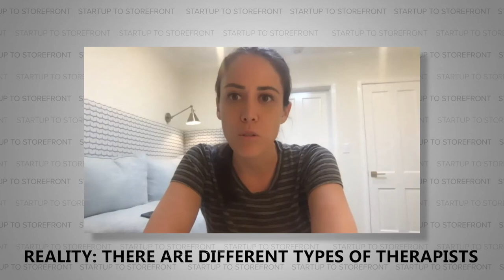Debunking Therapy Myths with the Co-Founders of Frame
Many people are unfamiliar with therapy.  As a result, many individuals are scared of going to sessions because of the misconceptions they hold about the practice.  These myths only lead many to not getting the vital treatment they may need.

In this clip of our podcast, we talk with Sage Grazer and Kendall Bird to tackle this problem.  They are both life long advocates for therapy and have even founded Frame, a service that connects therapists with those in need.  We discuss the myths many first-time therapy goers have and what therapy is actually like.